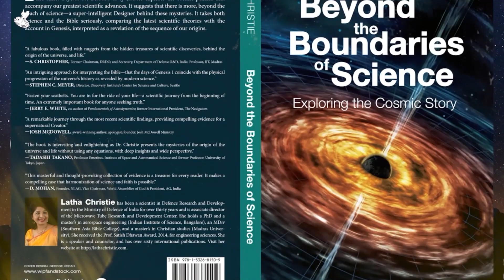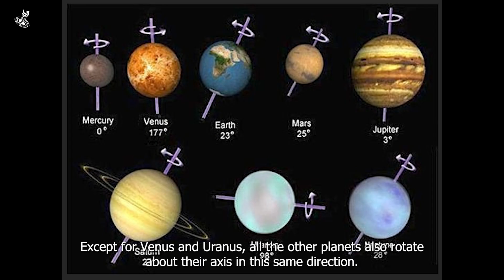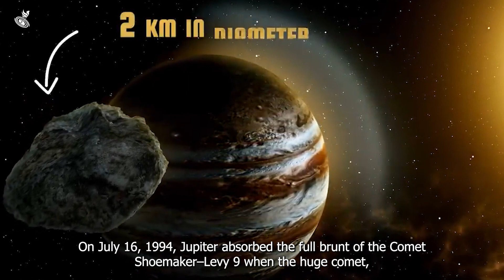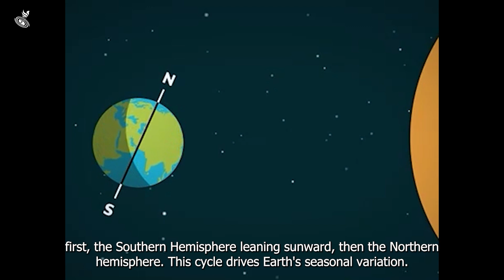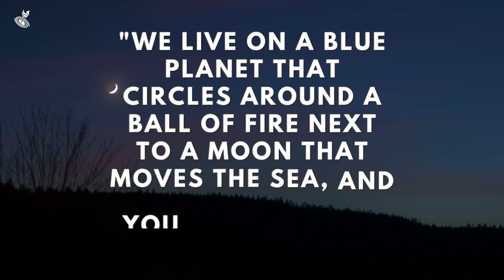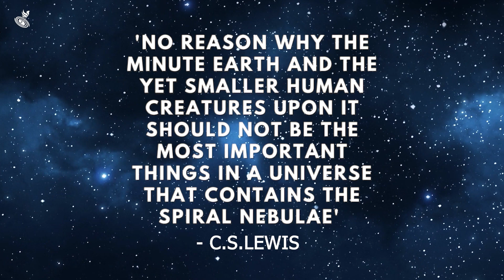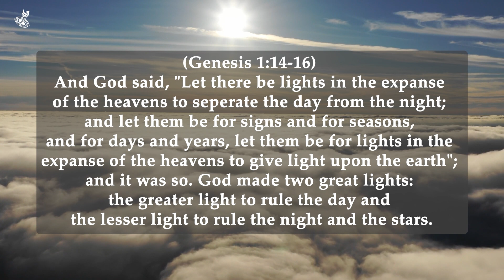Is our Solar system unique in the Universe? | The Grand Cosmic Story -Episode 10 | Latha Christie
What makes our solar system so special that it has a habitable blue planet simply teeming with life? What are the specialties of Jupiter?  How and where did we get our water?   Come and explore these questions with Dr. Latha Christie
This is the tenth of a series of episodes (probably 20) called the Grand Cosmic Story.   The Cosmic Story is a story from the beginning of the Universe to its end.

You will find out how the story of God is beautifully connected to the story of the universe, especially in the first chapter of Genesis.